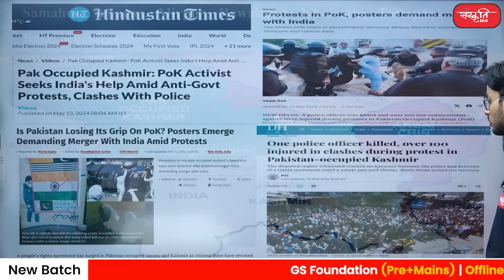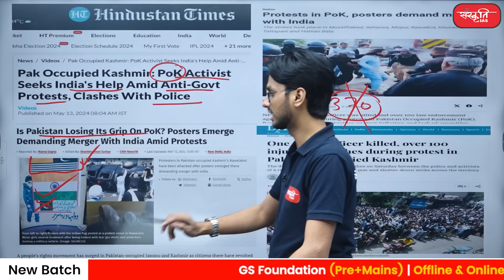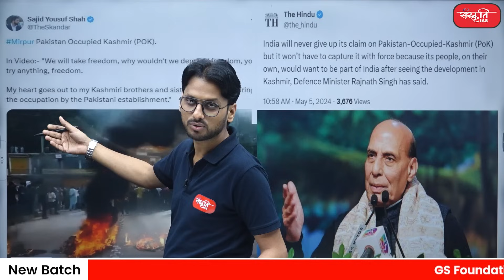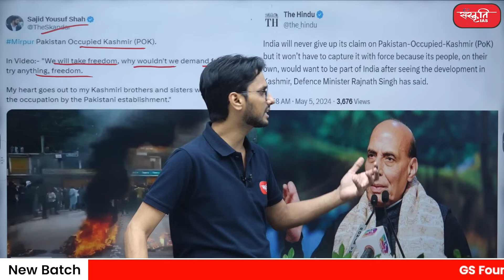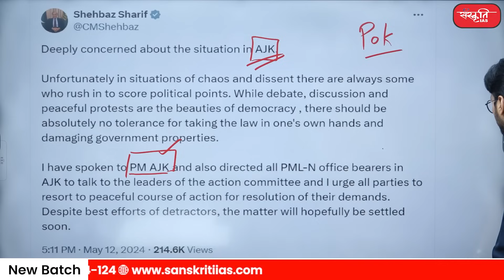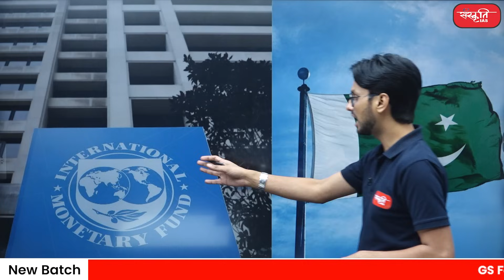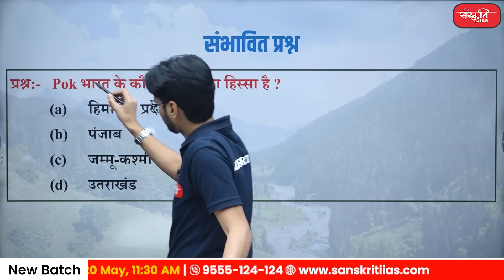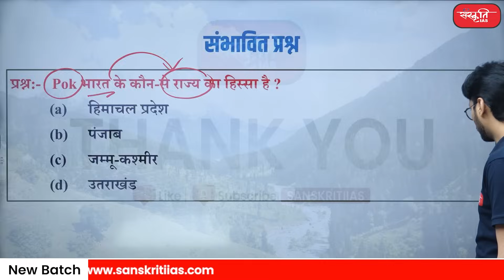Massive protest in Pok against Pak Army | Pok में बगावत, घबराया पाकिस्तान | J&K | Sanskriti IAS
► Pok के Samahni, Sehansa, Mirpur, Rawalakot, Khuiratta, Tattapani, Hattian Bala, Muzaffarabad क्षेत्रों में विरोध प्रदर्शन हो रहे हैं

► Protests are taking place in Samahni, Sehansa, Mirpur, Rawalakot, Khuiratta, Tattapani, Hattian Bala, Muzaffarabad areas of Pok.

👉  प्रमुख बिन्दु    (Key Point)
►  विरोध प्रदर्शन क्यों   (why protest)
► पाकिस्तान सरकार का कार्यवाही    (action of pakistan government)
► Pok में आजादी की मांग  (Demand for independence in Pok)
► Pok की स्थिति   (pok status)
► पाकिस्तान की कमजोर आर्थिक स्थिति पर एक नजर    (A look at the weak economic condition of Pakistan)

UPSC Preparation
UPSC answer writing system
UPSC Science
ias coaching
upsc coaching
upsc lecture
upsc strategy
upsc guide
upsc preparation for beginners
upsc news